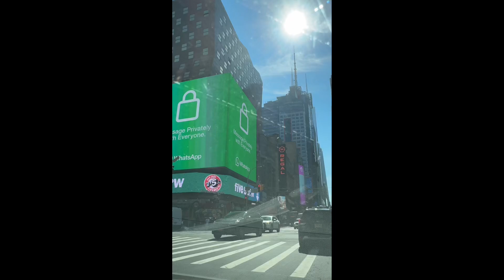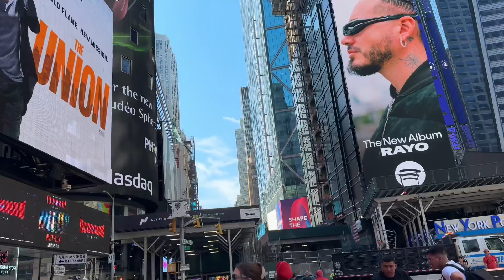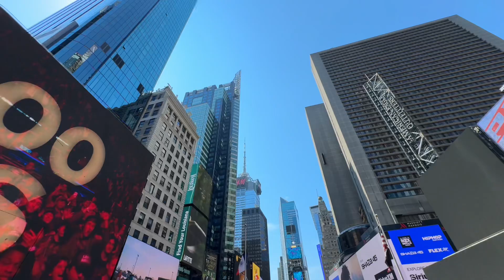USA/ New York- Нью-Йорк